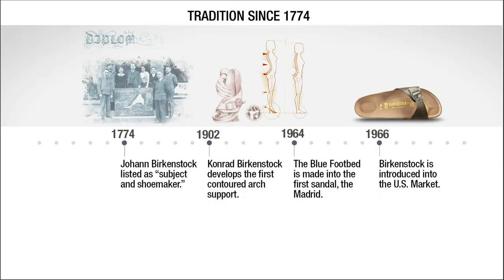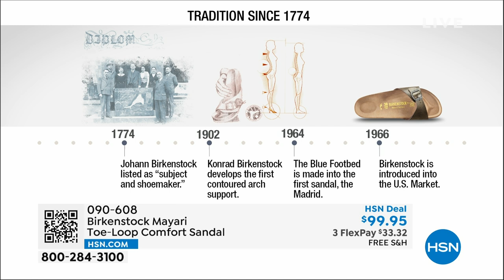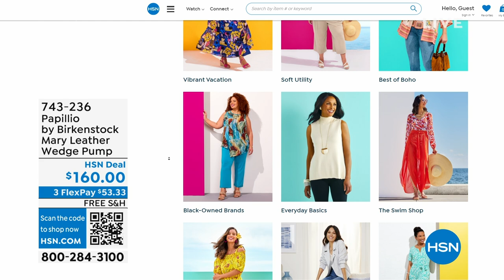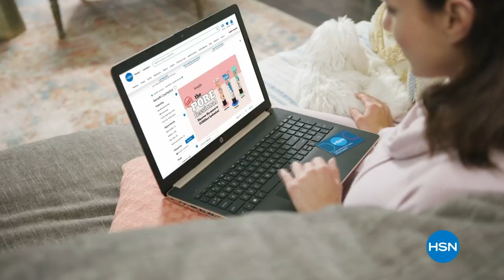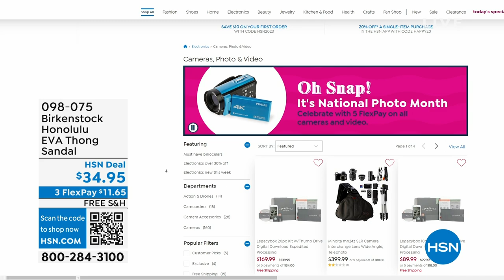HSN | Birkenstock Footwear - All On Free Shipping 05.25.2023 - 01 PM